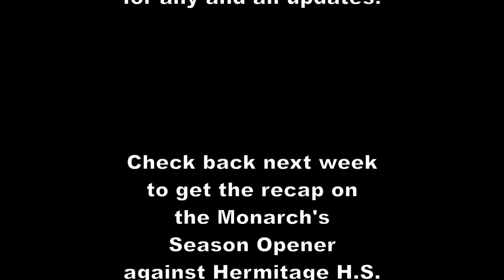MBK vs Varina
This is just a trial run of our Monarch GameNight segment.  It will be much improved with a lot more material next week when the Monarchs travel to Hermitage to take on the Panthers.  to stay up to date on all the news!